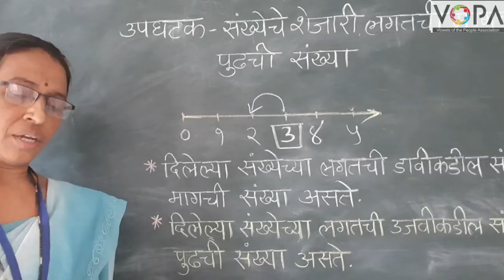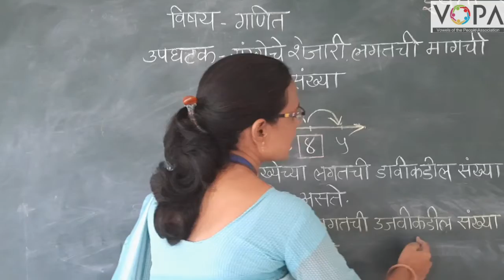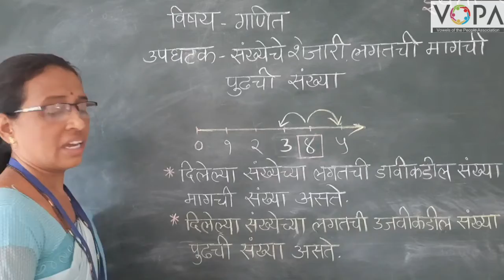2nd | Maths | Chapter 22 | संख्येचे शेजारी : लगतची मागचीव पुढची संख्या | संख्याज्ञान | V1 | V-School